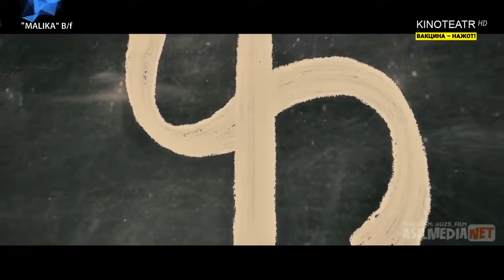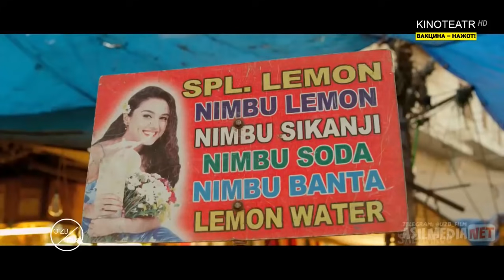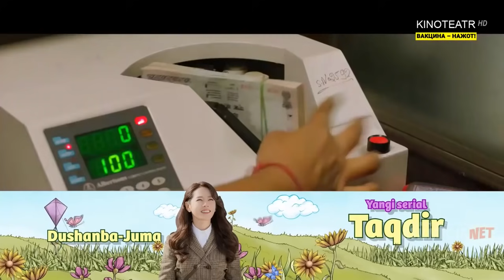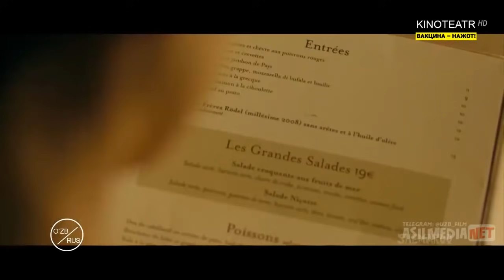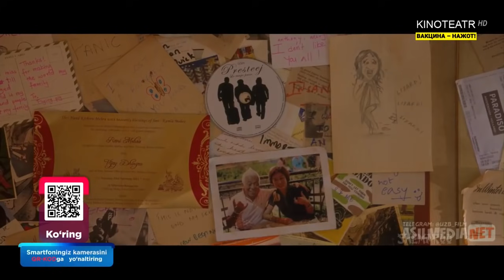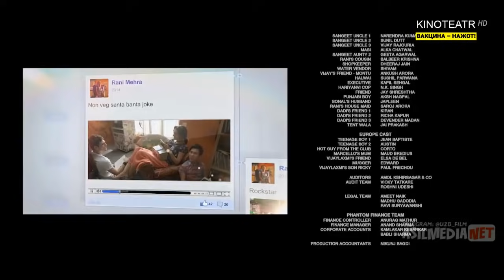YANGI TARJIMA HIND KINO O'ZBEK TILIDA HD | ЯАНГИ ТАРЖИМА ХИНД КИНО УЗБЕК ТИЛИДА 2021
Agar sizga video yoqgan bo'lsa Like bosing, SuperKinolarHD YouTube kanaliga Obuna bo'ling va Do'stalaringizga ham yuboring..
Fikrlaringizni komentariyada yozib qoldiring,  Fikrlaringizni biz uchun muhim...